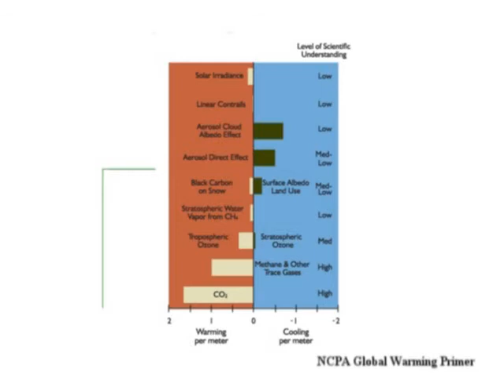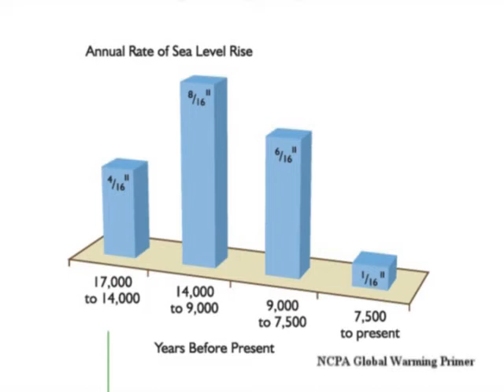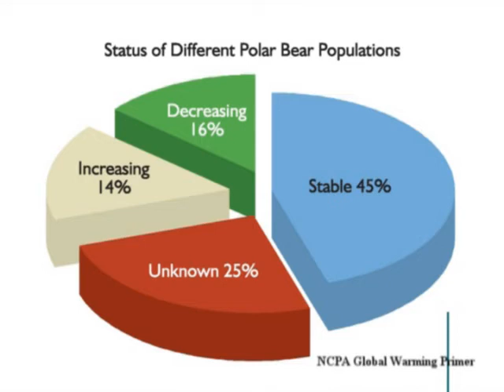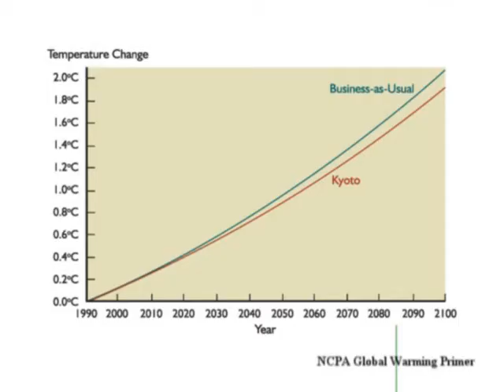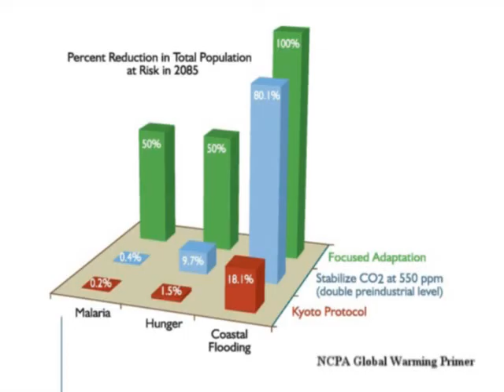Global Warming Primer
The NCPA's Global Warming Primer examines the topic of Global Warming in a quick, easy-to-understand fashion, and is available from the NCPA. for more info.